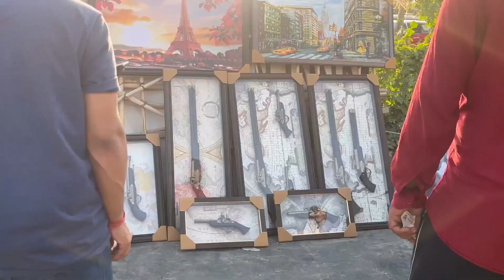New Banjara Market in Gurugram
Welcome to Banjara Market, your enchanting  destination for exquisite home decor and mesmerising handicrafts. Immerse yourself in a world of artistic wonders as you explore our curated collection, thoughtfully handpicked to infuse your living spaces with elegance and cultural vibrance. Discover a captivating array of intricately designed tapestries that tell stories of tradition, handcrafted sculptures that breathe life into your surroundings, and meticulously embellished textiles that drape your home in opulence. At Banjara Market, we celebrate the artistry of skilled artisans, bringing their craftsmanship to your doorstep, allowing you to transform your house into a haven of artistic expression.

Shot on Apple Iphone.